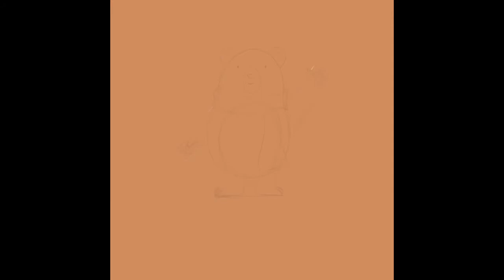Drawing a Bear with Procreate 🐻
Heeeyyy! Here‘s a drawing I did on Procreate. I wanted to try out the app and experiment with different brushes 😁